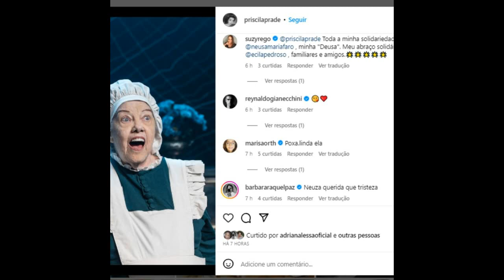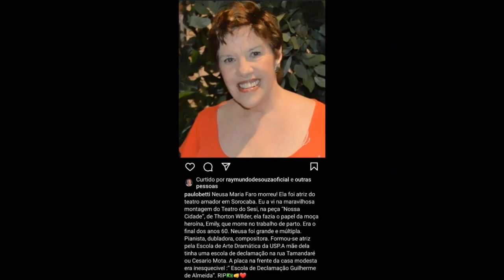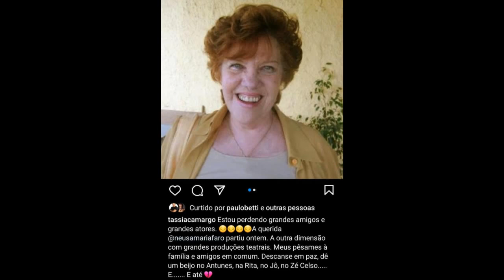O QUE ACONTECEU COM NEUSA MARIA FARO?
Neusa Maria interpretou personagens adorados em diversas novelas e ficou marcada por sua Divina, em 'Alma Gêmea', de Walcyr Carrasco

Morreu na sexta (7), aos 78 anos, a atriz Neusa Maria Faro. Ela se tornou popular, entre seus diversos papéis, por interpretar a personagem Divina Santini em Alma Gêmea (2005), na TV Globo. Sua história ficou marcada pelo clássico bordão "Oswaldo, não fale assim com a mamãe".